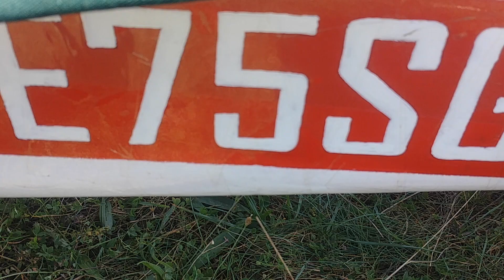Svega pomalo - od Zagija metar do Cessne (182) 3 metra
Nedjelja iskorištena za RC letenje i druženje, Almir je opet letio sa svojom Cessna 182, inače 3m krilo, čak se i Ilija pojavio, Emil je maidenovao novo letece krilo a ja sam standarno letio zagije i pokušao ponesto snimiti iz zraka.